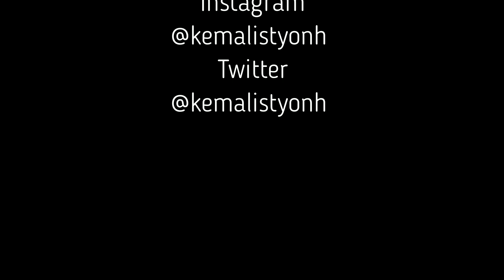Sokak Röportajları | Atatürk'ün İlkelerini Sayabilir Misiniz?